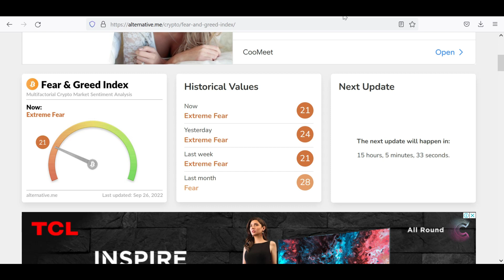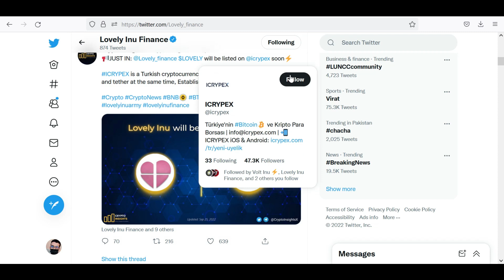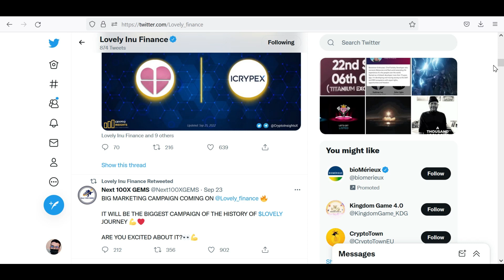Lovely inu new listing | Lovely inu coin news today